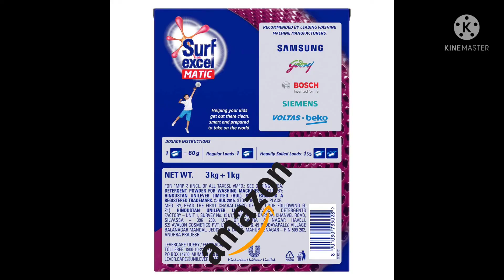Surf Excel Matic Front Load Detergent Powder, 3 Kg + 1 kg फ्री.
Brand Surf Excel
Scent Fresh
Item Form Powder
Item Weight 4 Kilograms
Formulation Type Regular
Specific Uses For Product Stain Remover
Net Quantity 4000.0 gram
Liquid Volume 1000 Millilitres purchase this tab